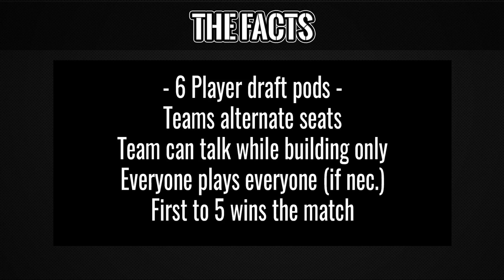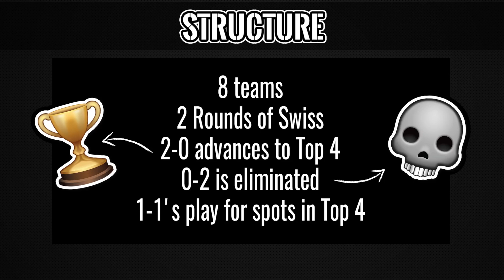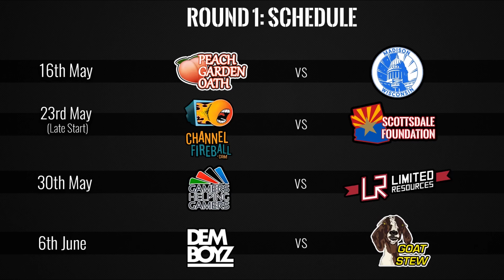TDSL Preview Show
Randy Buehler and Matt Sperling explain the format for the upcoming Team Draft Super League, introduce the teams, and reveal the round 1 schedule.